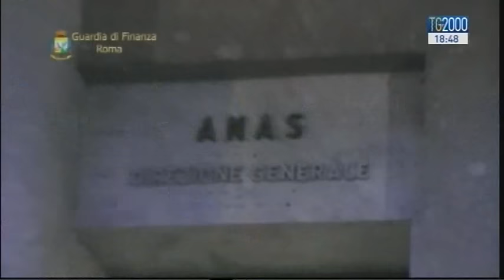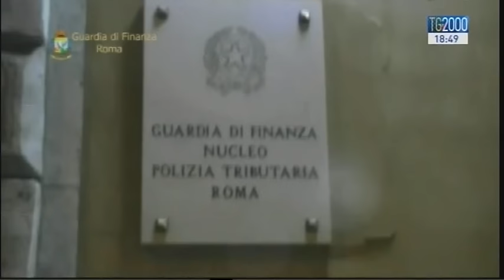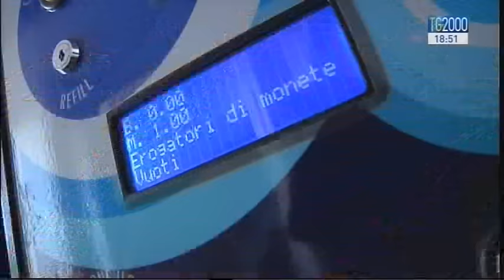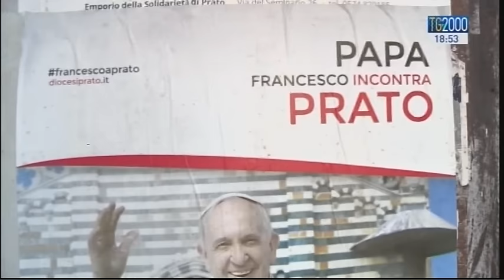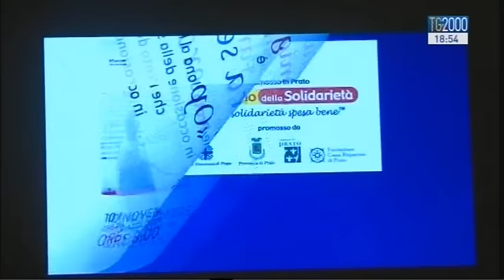Tg2000 del 22 ottobre 2015 - Edizione delle 18.30